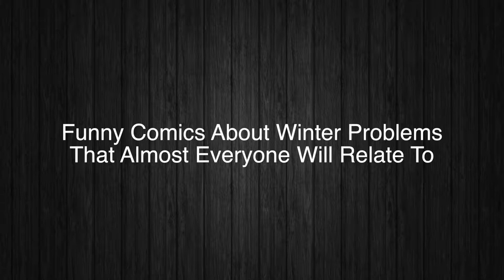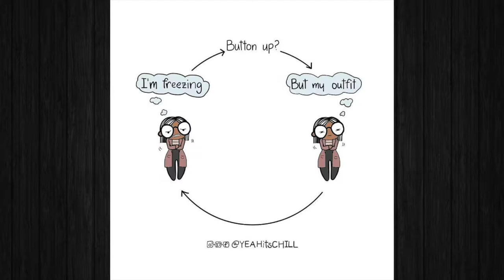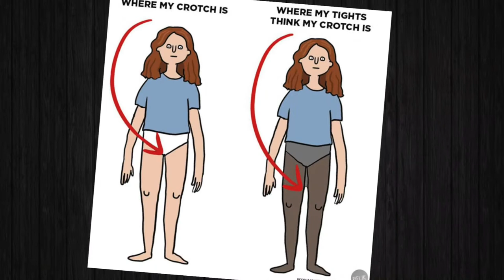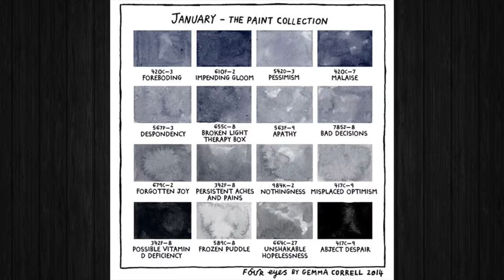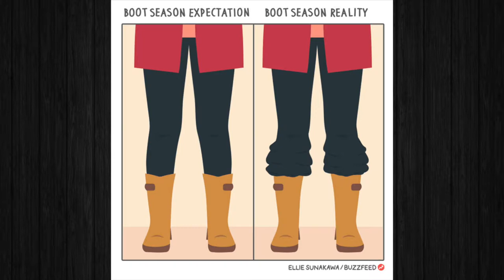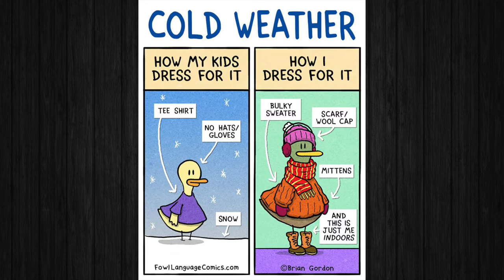Funny Comics About Winter Problems That Almost Everyone Will Relate To!!